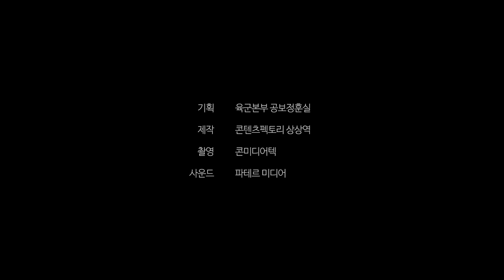[백발백중 시즌 5] 티저 '더 쎈놈이 왔다! 나백호'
COMING SOON👍

기다리고 기다렸던
육군 웹드라마 백.발.백.중.이
곧 돌아옵니다.

열정만수르 "나백호"
FM하사 "강하라"와 함께하는
백발백중 시즌5 !!
다음 주를 기대해주세요〰️